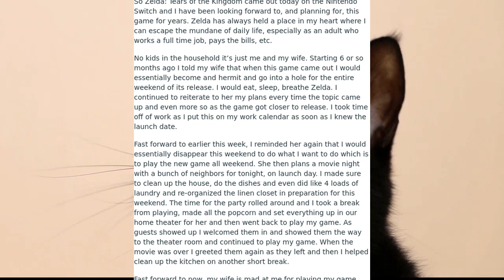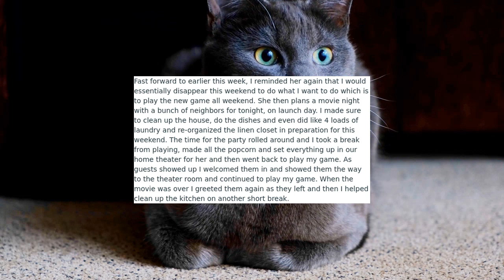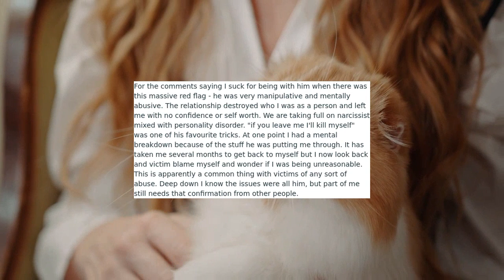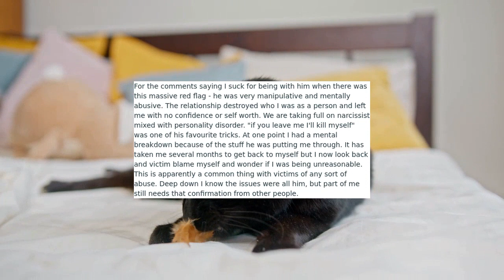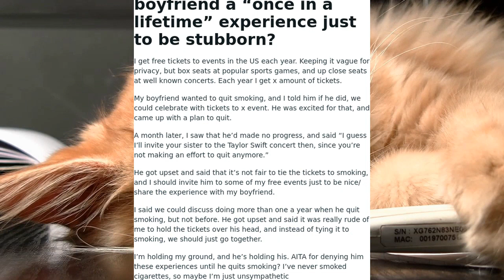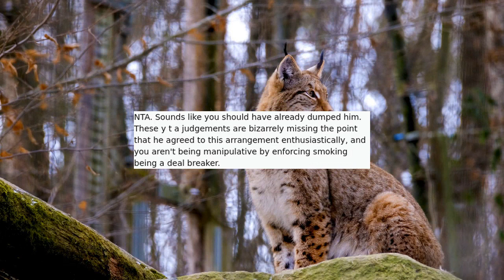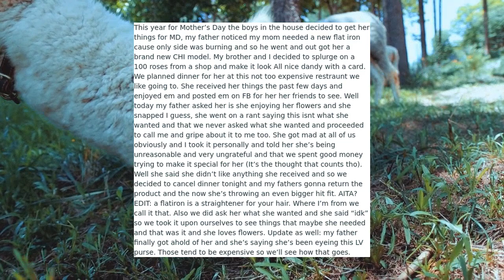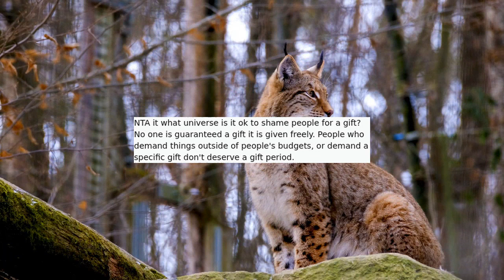r/AITA | AITA FOR REFUSING TO PAY FOR MY EX'S KIDS? - Reddit Stories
Reddit rSlash Reddit Stories r amithejerk? where AITA for charging my gf a service fee for handling the bills **AITA for not hosting a party my wife planned earlier this week when I had planned long ago to only play video games this weekend? **AITA for refusing to pay for my ex's kids? **AITA for denying my boyfriend a “once in a lifetime” experience just to be stubborn? **AITA for cancelling dinner for Mother’s Day after my mother said we didn’t get her what she wanted for Mother’s Day?

Story 1 00:00
Story 2 02:54
Story 3 07:44
Story 4 12:16
Story 5 16:13